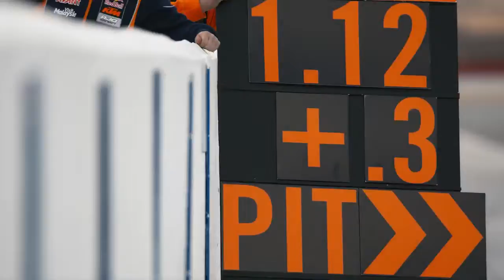KTM RC 200 2017